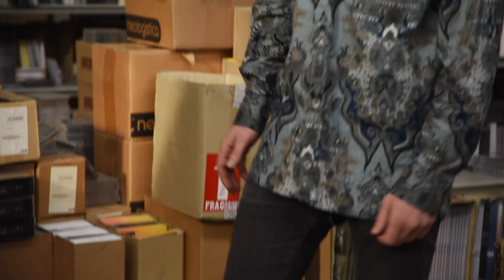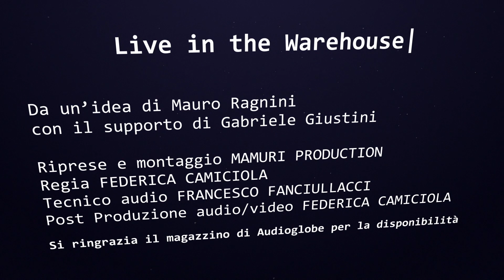Dust & the Dukes - Run (LIVE IN THE WAREHOUSE)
Registrato presso il magazzino di Audioglobe, a Firenze, in data 06 novembre 2019.

Live in the Warehouse è stato creato da Mauro Ragnini con il supporto di Gabriele Giustini
Diretto da Federica Camiciola/Mamuri Production
Suoni curati da Francesco Fanciullacci.

Dust & the Dukes performing 'Run', Live in the Warehouse at the Audioglobe’s headquarter.
Recorded at Audioglobe's Warehouse on November 6th 2019.

Live in the Warehouse is a format created by Mauro Ragnini with the support of Gabriele Giustini
Directed by Federica Camiciola/Mamuri Production
Sound engineer: Francesco Fanciullacci